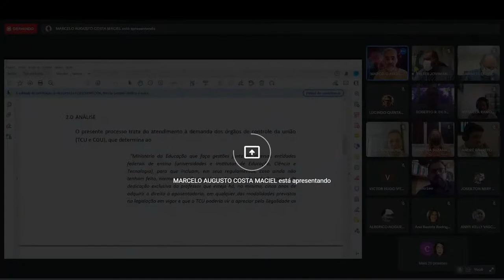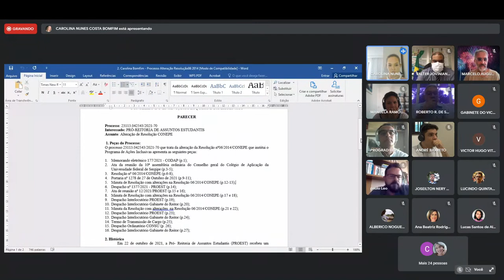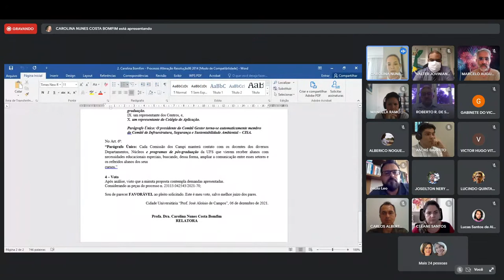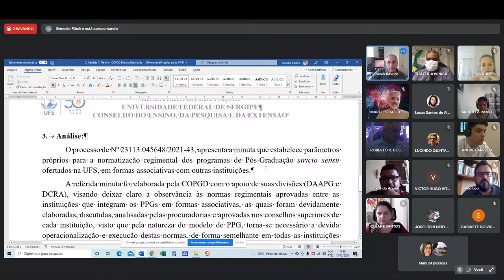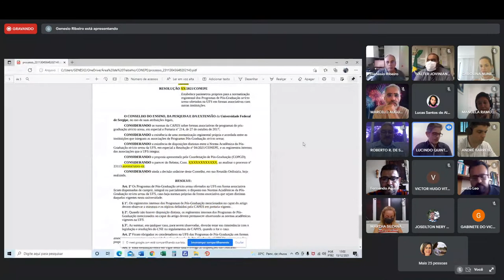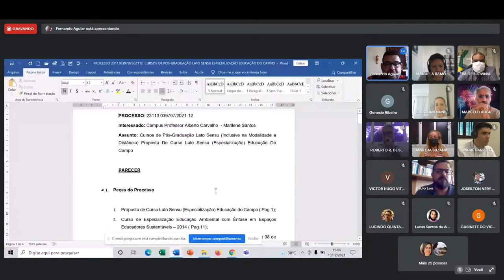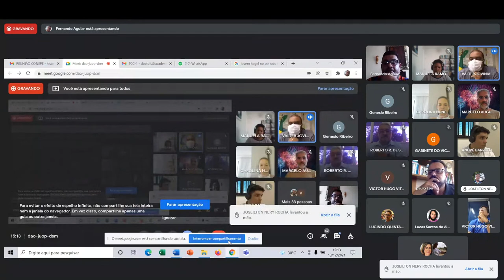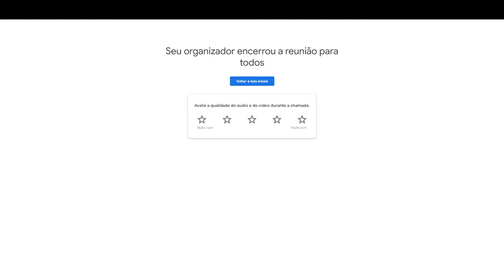Sala dos Conselhos | 13/12/2021 | Sessão CONEPE | #32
1º Discussão e aprovação das Atas de 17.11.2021 e 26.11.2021
2º Processo nº 29.876/2021-57 Proposta de Alteração da Res. 19/2009/CONEPE referente

Regime Trabalho Docente.
RELATOR: CONS MARCELO AUGUSTO COSTA MACIEL

3º Processo nº 42.543/2021-70 Proposta de Alteração da Res. 06/2014/CONEPE referente Ações

Inclusivas.
RELATORA: CONSª CAROLINA NUNES COSTA BOMFIM

4º Processo nº 45.648/2021-43 estabelece parâmetros para a normatização regimental dos

Programas de Pós-Graduação Stricto sensu.
RELATOR: CONS. GENESIO TÂMARA RIBEIRO

5º Processo nº 39.707/2021-12 Proposta de Curso Latu Sensu de Especialização em Educação do

Campo - Campus Itabaiana.
RELATOR: CONS. FERNANDO JOSÉ FERREIRA AGUIAR